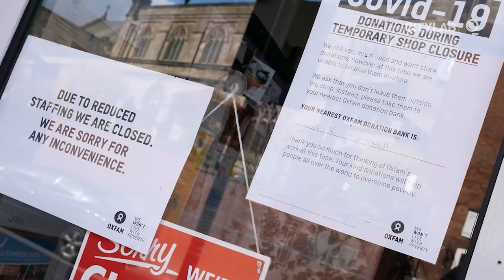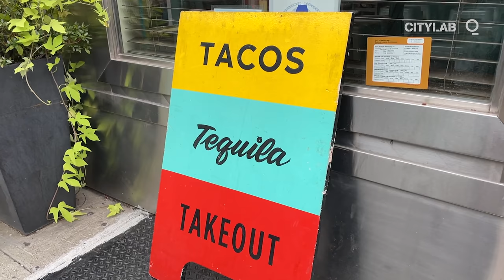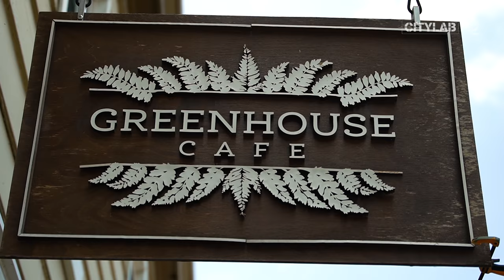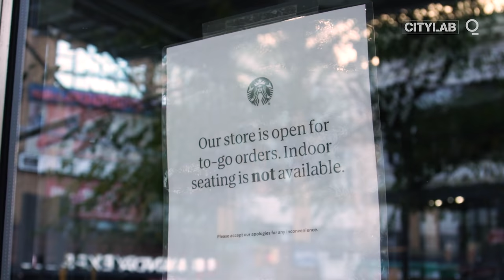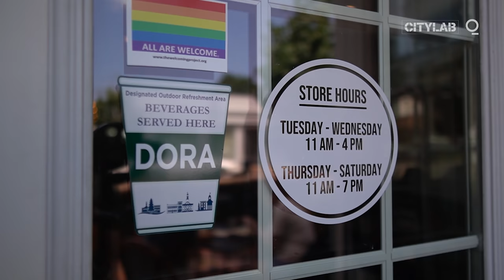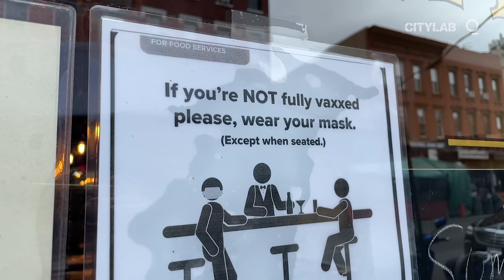How The Pandemic Might Make Restaurants Better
Covid-19 affects nearly every aspect of daily life, and the food service industry is no exception. After a very challenging period, many restaurant owners are finally back in full swing. But who will survive and thrive in the future depends on how quickly they can adapt to these uncertain times.